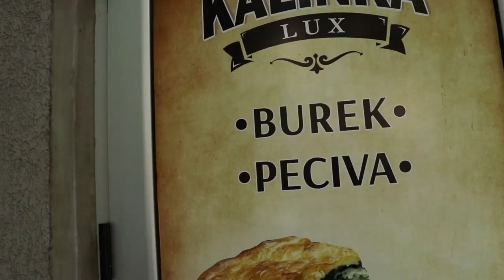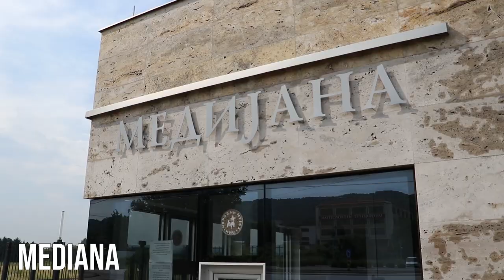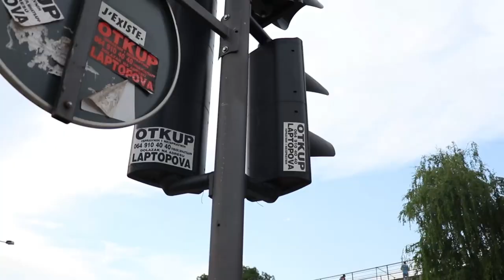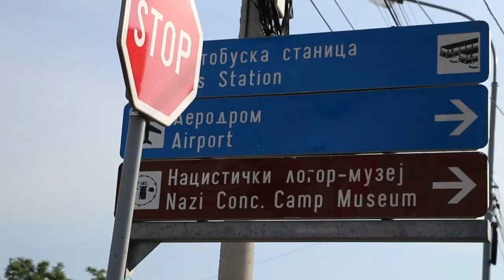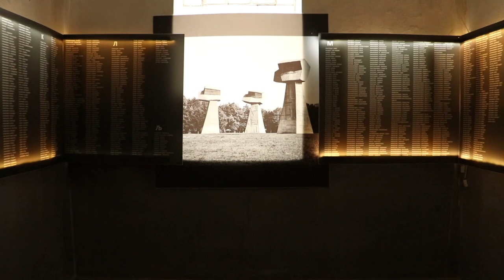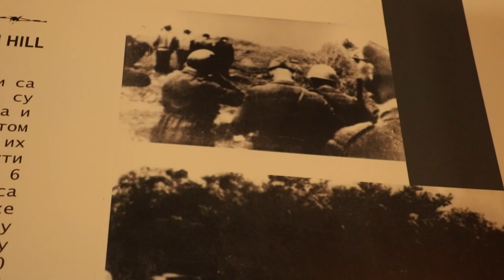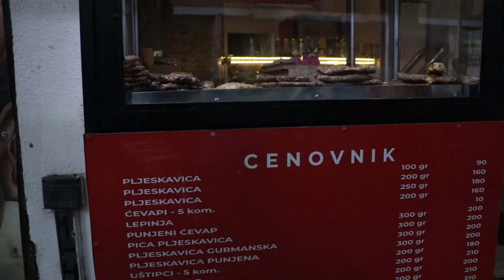First Impressions of Niš | Serbia Vlog 🇷🇸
Back in Europe and excited to bring you my first ever  vlog from Niš, Serbia. In this video I go through the city's attractions, try amazing Serbian food, and discuss the archaic and modern history of this conflict ridden city, as we go from Ottoman to Nazi occupation and everythin in between
Balkan 2021
TURN ON CLOSED CAPTIONS IF YOU NEED THEM

Gear:
Canon 80D
Canon 18-135 STM lens
Rode Videomicro

Drone shots for this video weren't filmed by me. I licensed to use them for a fee:

0:00 Intro
0:42 Burek
3:00 an Emperor was born
4:40 The Ottoman fortress
6:00 Nazi concentration camp
8:50 The Hill with the trenches
10:10 It's not over
12:20 Tinker's alley
12:50 Serbian national dish
14:07 Story of the Tower
15:55 Riverside outro

Nadir On The Go Europe
Nadir On The Go Nis Serbia